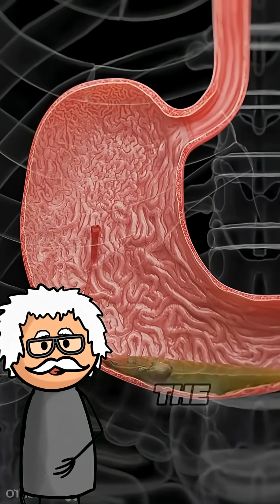What causes stomach ulcers